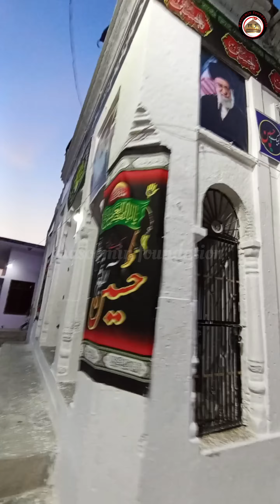jais me Muharram ka manzanr || jais azadri 2023 || isteqbal e Muharram jais 2023#muharram#juloos2023